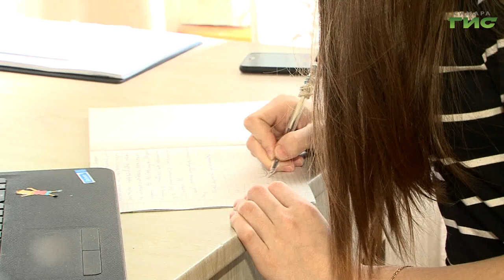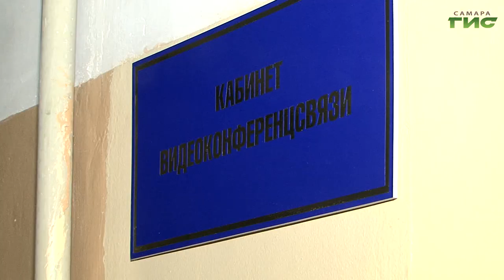Студенты СамГМУ начали учиться в дистанционном формате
Проснулся , умылся и принялся поглощать новые знания. Студенты Самарского медицинского университета начали учиться в дистанционном формате.  Как проходит обучение и возможна ли  "удалёнка" для студентов медиков расскажет Мария Левина.